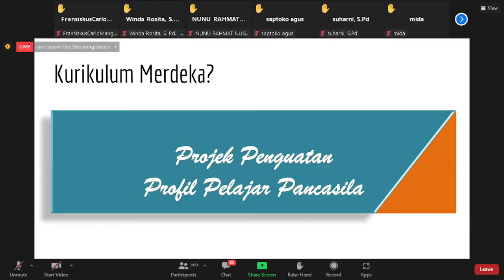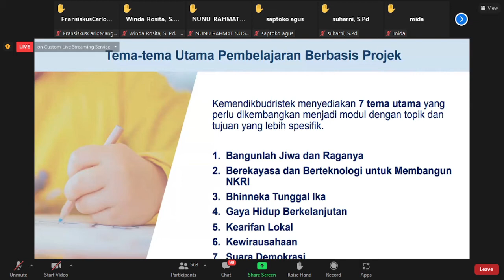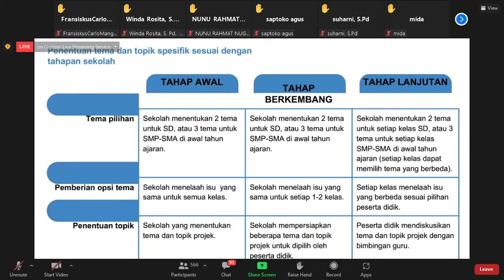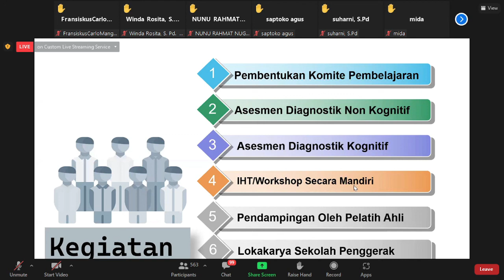Heboh ttg Projek Penguatan Profil Pelajar Pancasila pada Kurikulum Merdeka. Seperti apa penerapanya?